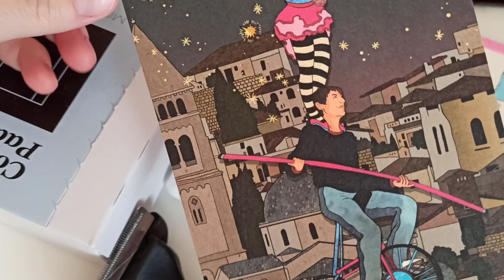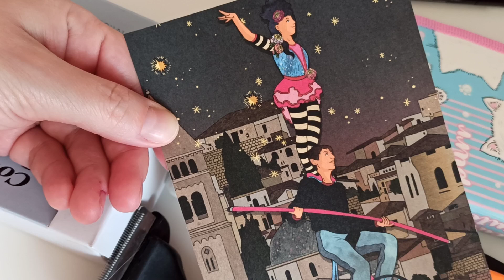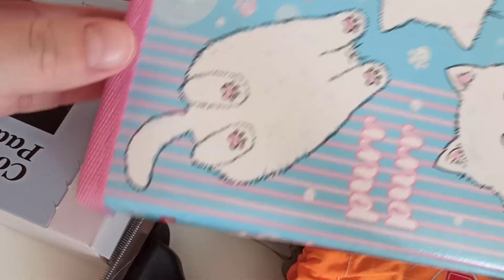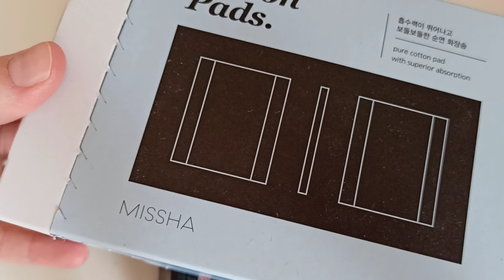Расхламление Косметики и Всякого ...Больше Нечего )